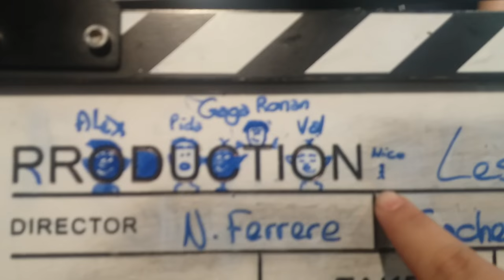Making Of Le Cache Cache Des Youtubeurs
Making Of du clip "Le Cache Cache" de la chaîne YouTube "Les Coloc's"